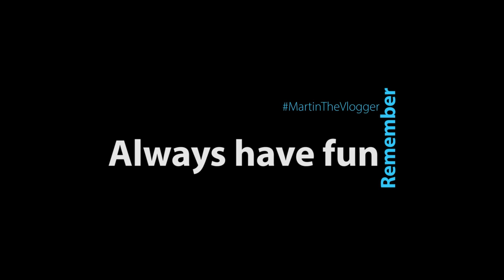TheBeast on Road - This is Serbia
Episode 1.
This time I took TheBeast to Serbia - beautiful formal Yugoslavian country in Eastern Europe.
This first part of our travel starts in Subotica and we visit also capital city of Serbia, Belgrade. Afterward we will move to mountains where the real fun begins.

TheBeast: BRP CanAm Spyder F3s, 2015, Rotax engine 1330cc, K&N Filter, Wilbers Shocks, Lamonster pipe, Bajaron Swaybar, Akrapovic Exhaust, ECU Upgrade/remap, SlingMods Headlight, SlingMods LED fog lights, Lamonster fuel cap,